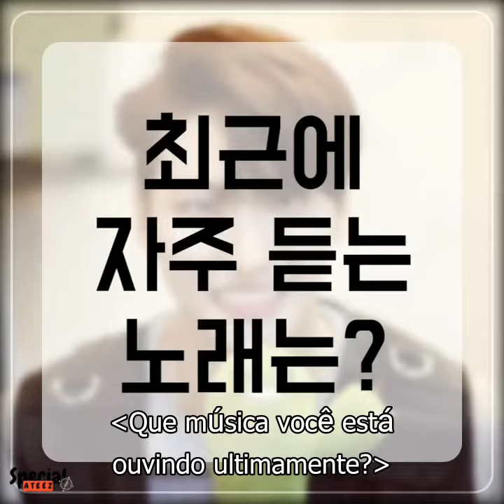[PT/BR] Ateez ASMR - SEONGHWA